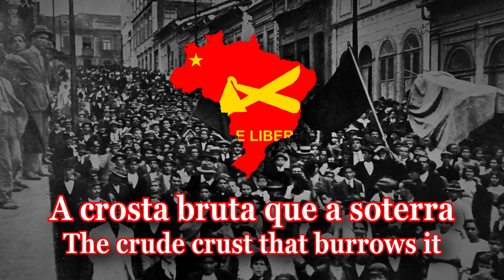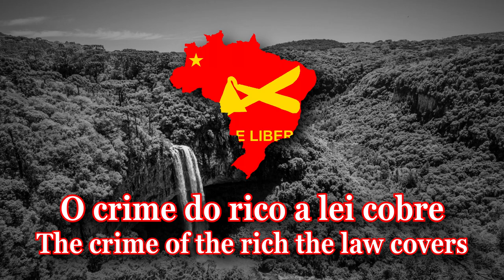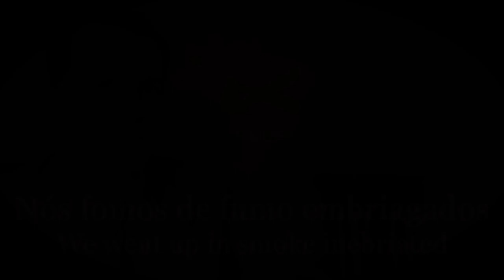Red Flood - Anthem of The Brazilian Popular Republic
I really wanted to use a different song than the Internationale, but communist Brazilian music is legit non-existent.
(Fictional Content)

Song: The Internationale (Brazilian Portugese version)